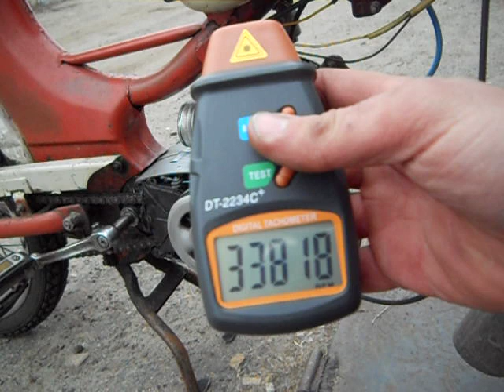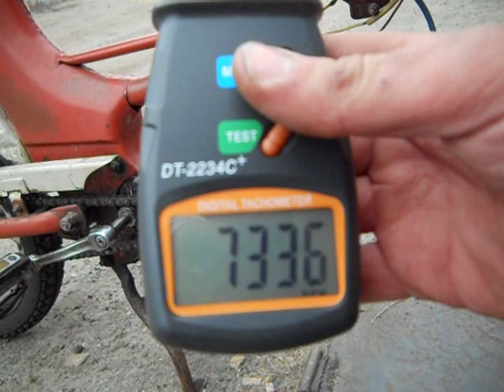Пример работы лазерного тахометра DT-2234C+ на Риге-4 1970 г.в /Digital tachometer DT-2234C+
Пример работы лазерного тахометра DT-2234C+ на Риге-4 1970 г.в. Замеры Частоты холостого хода и максимальных оборотов без нагрузки двигателя Ш-52
Digital tachometer DT-2234C+. Test for moped engine